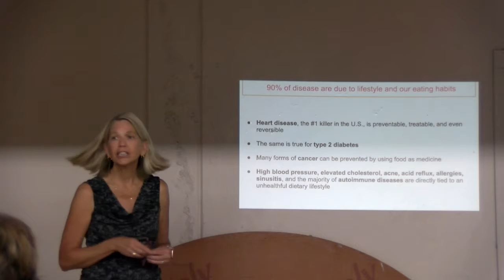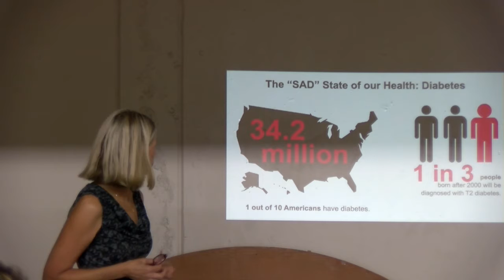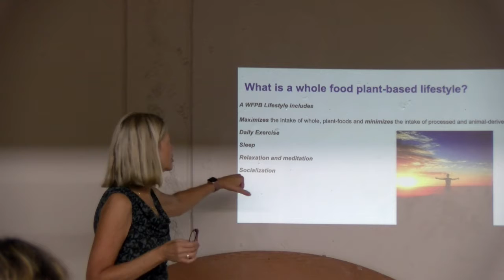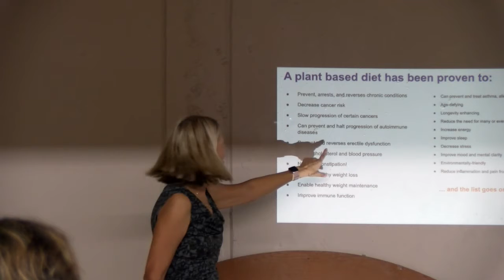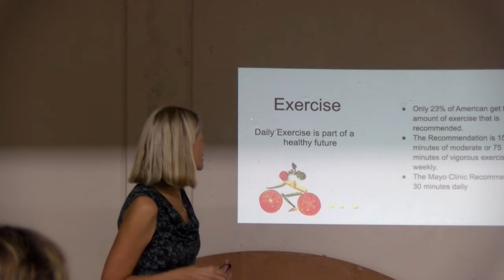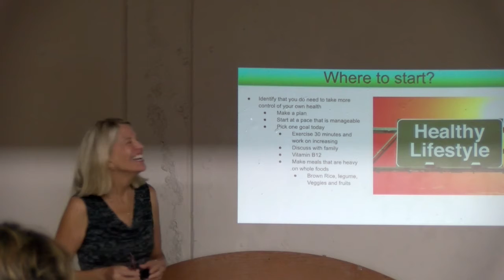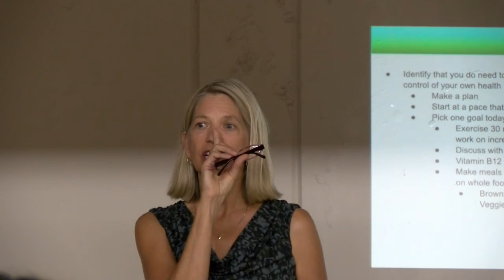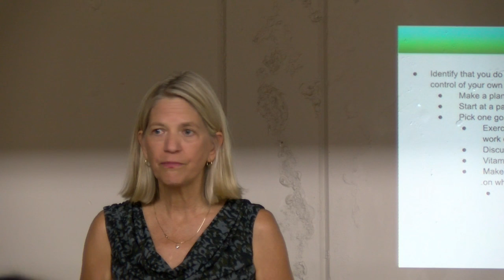Rotary Club of Gold Beach Presents Sherry Baum, RN, MSN, Plant-Based Nutrition